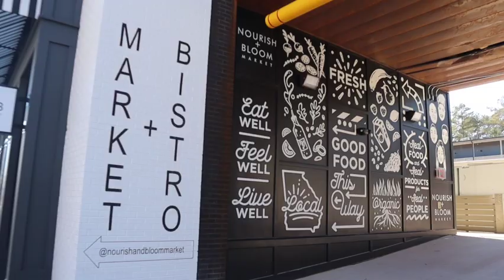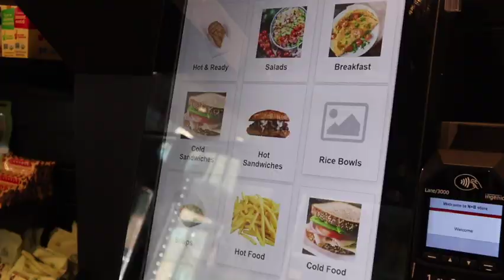Nourish + Bloom Market and Bistro | Celebrating Black History in Atlanta GA | Vlog | Things To Do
I visited the new autonomous grocery store in Fayetteville, GA called Nourish + Bloom. This is the world's first black owned autonomous grocery store.I tried the McBride Sisters Black Girl Magic Wine Collection Red Blend. It is a bit too smoky for me but I am expanding my palate. @KayyLoveTVVlogs I know how you like to tussle but let's swap.

Neewer 2-in-1 Camera Tripod Monopod with 360 Degree Rotatable Center Column:

Cash box:
KYODOLED Large Cash Box with Combination Lock

15pcs Clear Color A6 Size Fog Zipper Pouch:

8Lotus:
FINANCIAL OVERVIEW

VLOG EQUIPMENT:
Canon M50
Movo Microphone

VIDEO EDITOR I USE:
iMovie